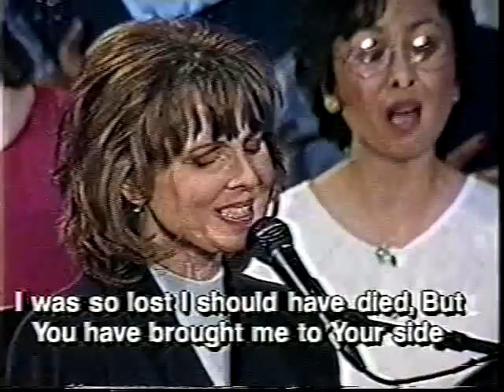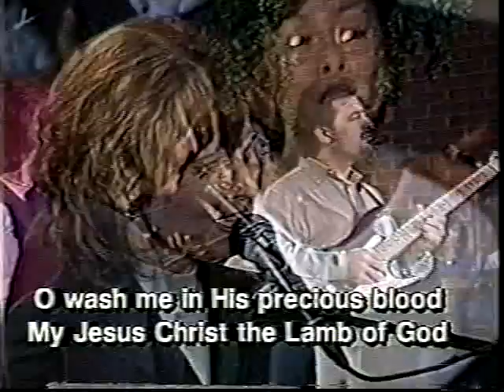Twila Paris - Lamb of God (live)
Twila Paris singing "Lamb of God" with a church choir.  :)